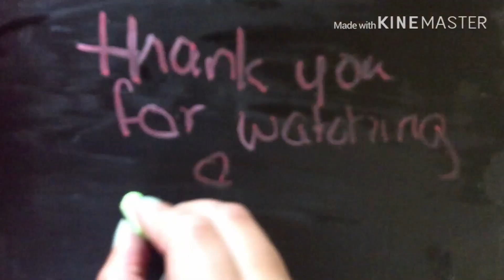Welcome to my channel!!! ❤️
Hi my name is kelsey! This is my first YouTube video and in this little clip I’m showing you what I will I will be doing in this channel.  Enjoy!